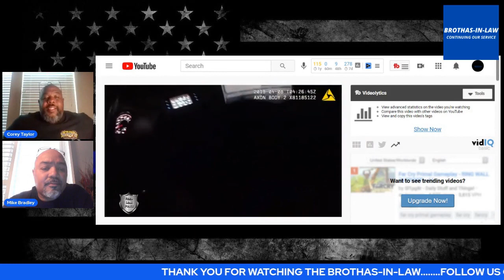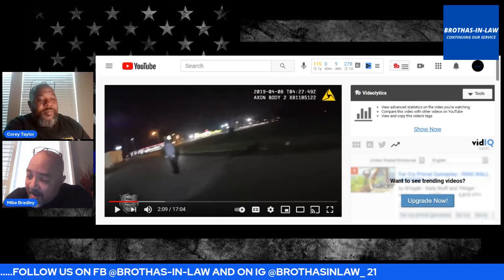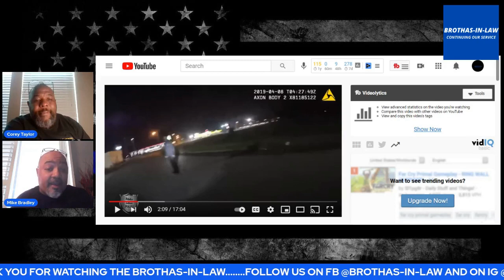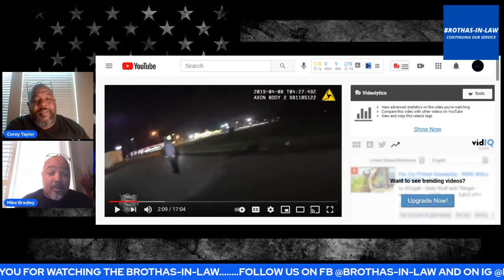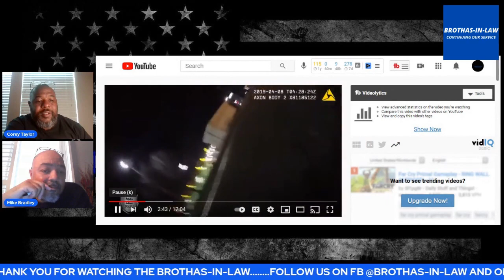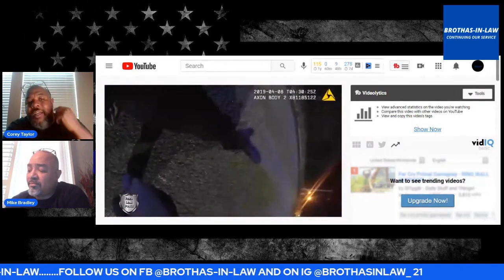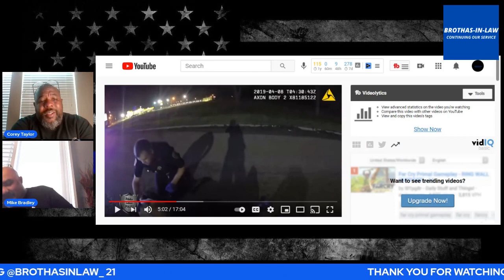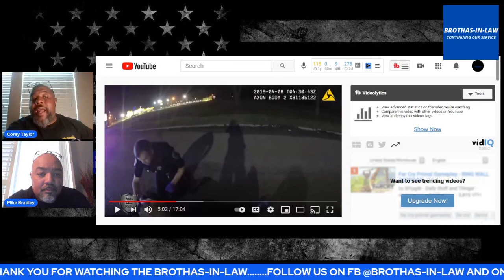Officer involved shooting. Was this justified or not?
This is a video about Officer involved shooting that took place back in 2019. Was this a justified shooting or not? Mike and I will be discussing whether or not this officer made the right decision to shot the subject.
Remember to always STAY C.A.L.M
Comply
Answer ?
Listen
Move on